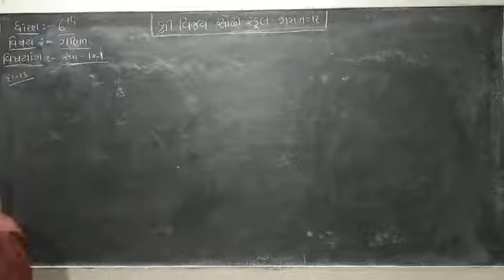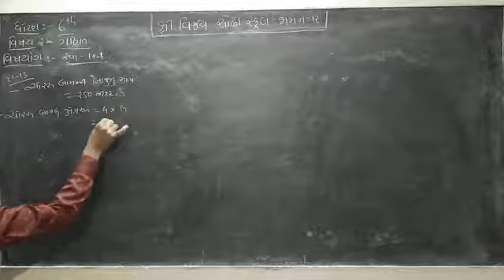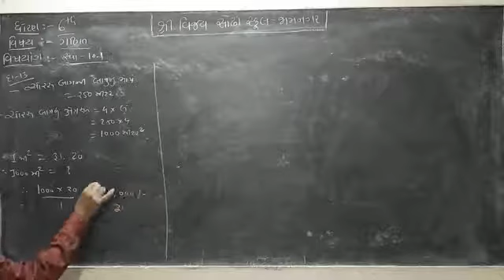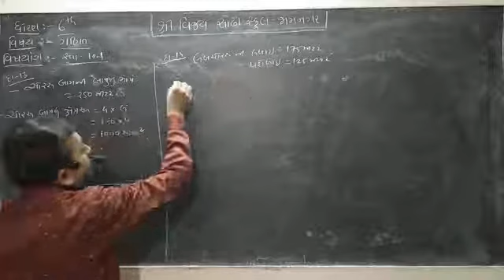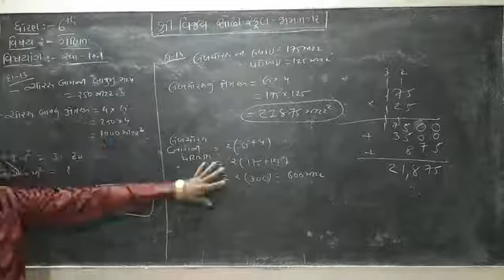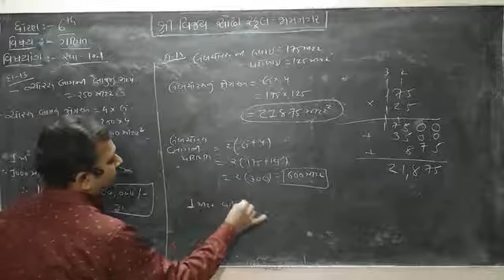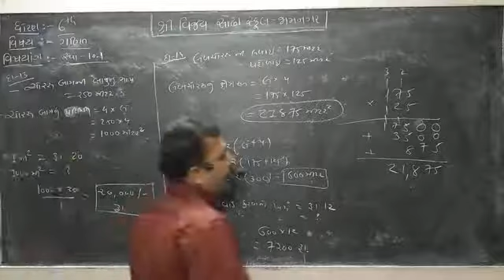STD 6 Mathematics